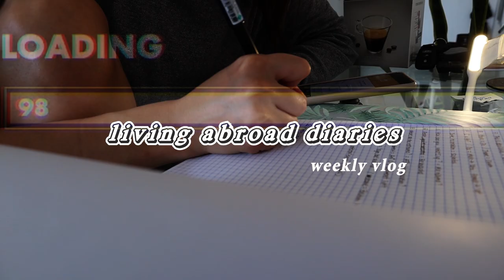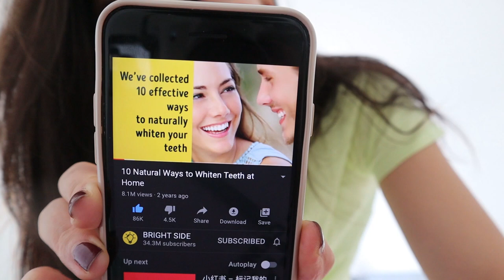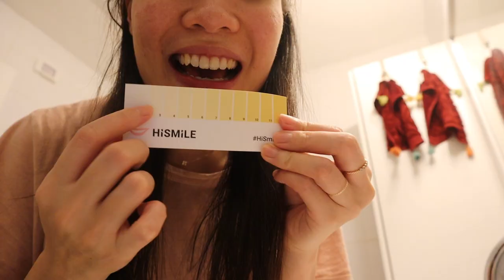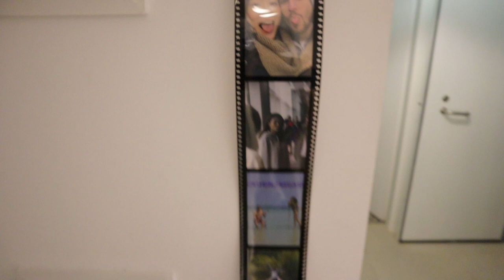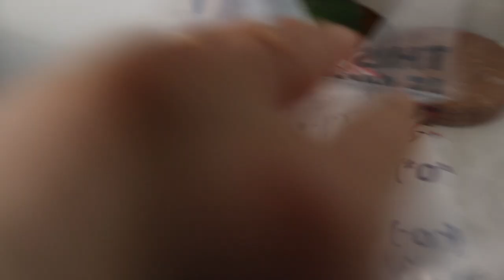Living Abroad Diaries | Teeth Whitening Experiments, Cutting My Hair(!!)& Lots More!!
ᗒ About Me ᗕ
Hey there! Happy to have you here and thanks for dropping by!! ☺
I'm Jessica from Canada. I lived in Beijing China and currently in Tel Aviv Israel. The content on my channel is centered on travel, beauty, lifestyle, cooking, and Vlogs.